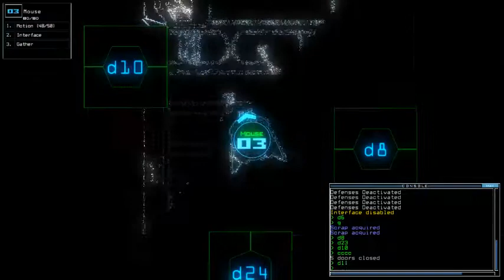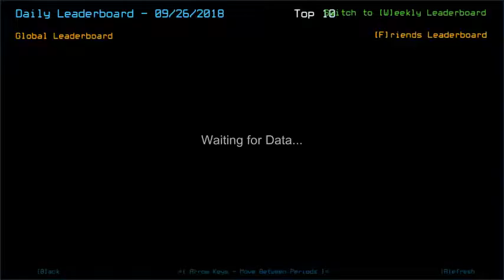Duskers Daily 26 Sep 2018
Not gonna take me away with that slime reach and semi-close timing, are ya?